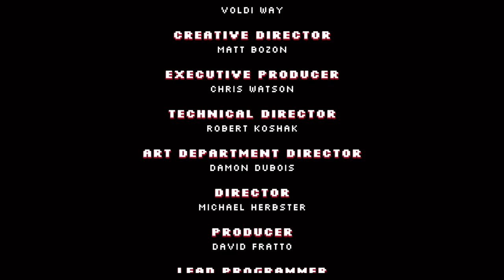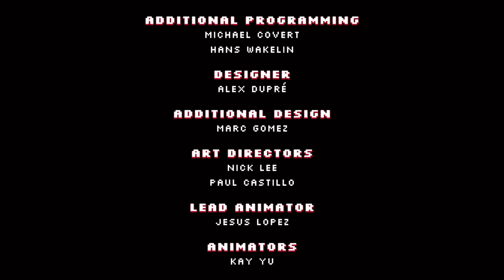RetroRealms Halloween The Game Full Playthrough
I know there’s other places you can go but I appreciate you hanging out with me.